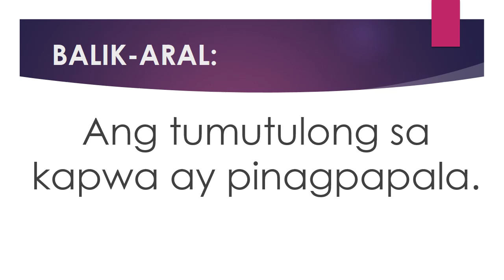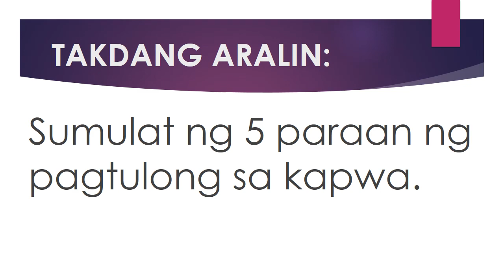Q2 ESP 2: Ako'y Batang Matulungin Day 2